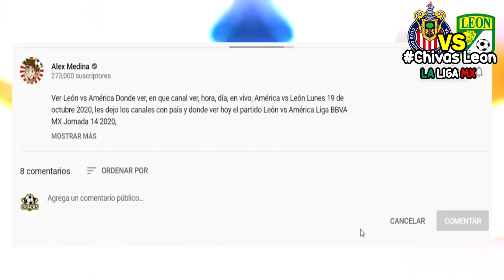🔴 En Vivo Chivas vs León ⚽ Semifinal Ida | 📺 Tv Azteca | chivas vs leon ver en vivo | 2020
Ver Chivas vs León semifinal Donde ver, en que canal ver, hora, día, en vivo, León vs Chivas martes 2 de noviembre 2020, les dejo los canales con país y donde ver hoy el partido Chivas vs León BBVA MX Jornada 14 2020,